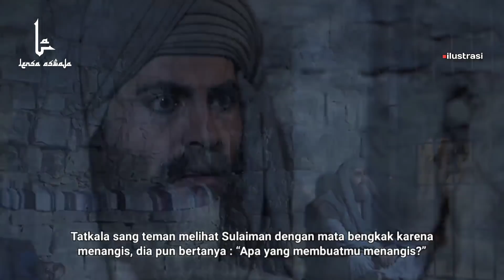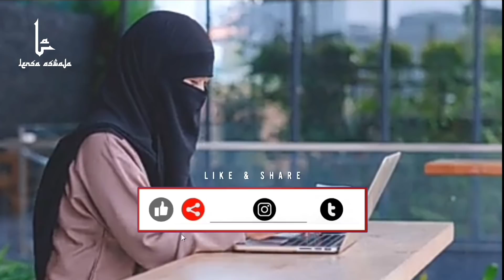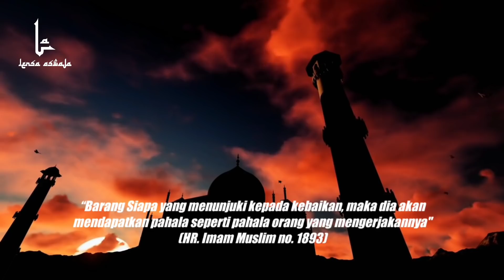Lebih Menakjubkan dari Nabi Yusuf, Ketika Ahli Ibadah Di Rayu Wanita Cantik untuk Melakukan Wik Wik